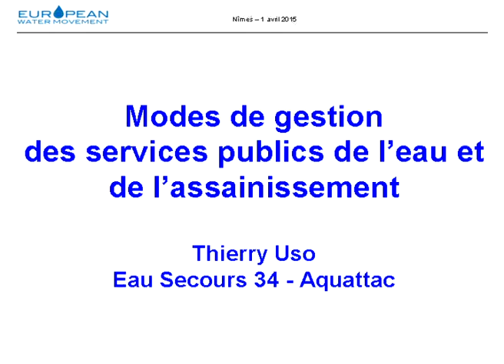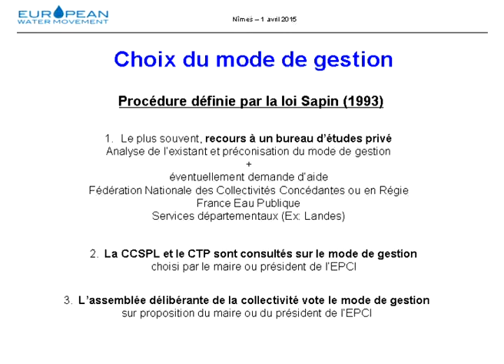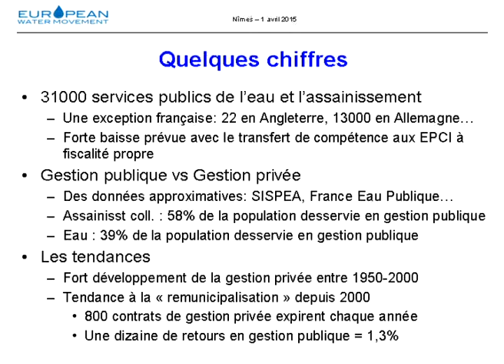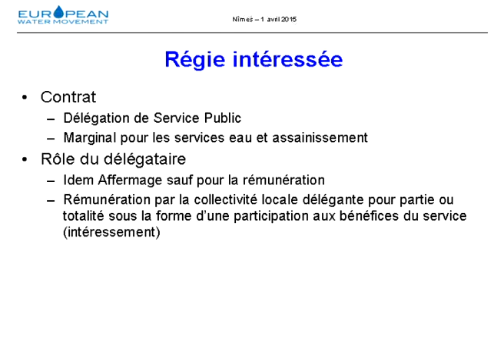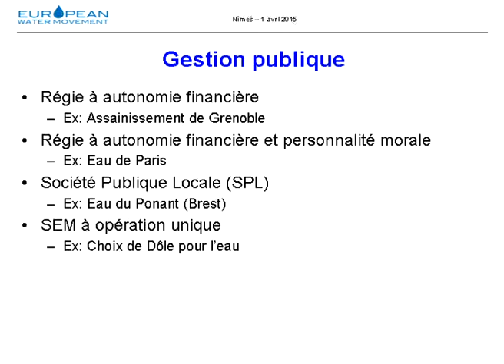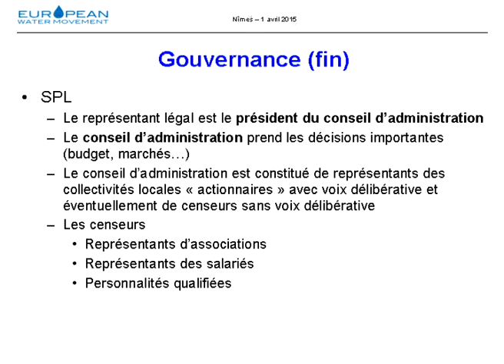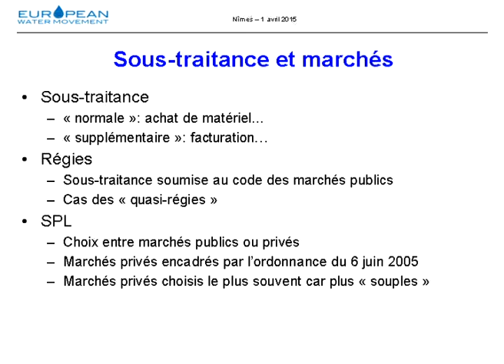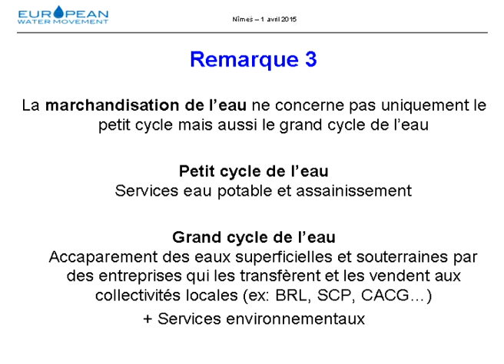Modes de gestion des services publics de l'eau et de l'assainissement en France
Présentation le 1er avril 2015 à Nîmes